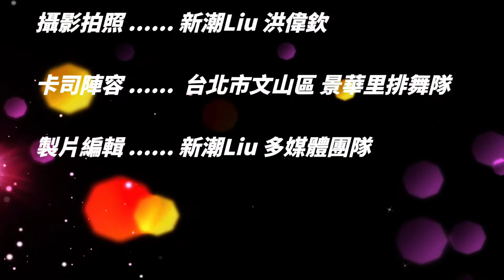20220807新潮Liu 創意頭毛趴 景華排舞隊